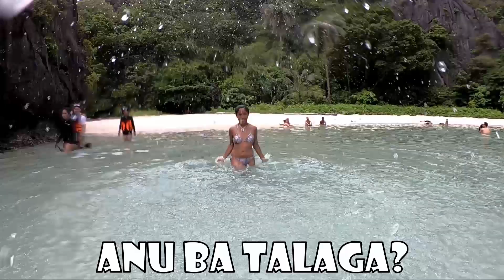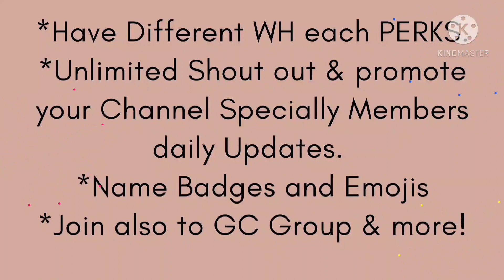EL NIDO GREAT CORAL/TRAVEL/TOUR